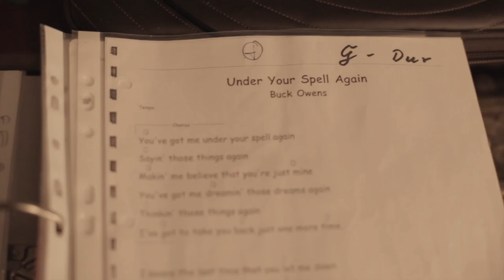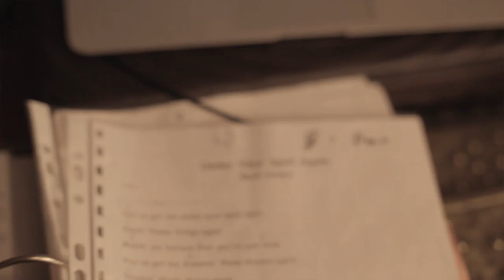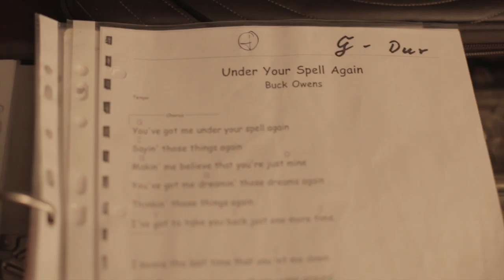Under Your Spell Again (Buck Owens Cover) – Hee Haw Pickin' Band (Official Video)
Cover of Buck Owens' Under Your Spell Again.
Official video. Performed by Hee Haw Pickin' Band.